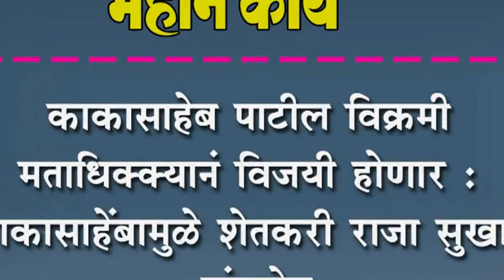काकासाहेब पाटील विक्रमी मताधिक्क्यानं विजयी होणार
काकासाहेब पाटील विक्रमी मताधिक्क्यानं विजयी होणार : काकासाहेंबामुळे शेतकरी राजा सुखात नांदतोय